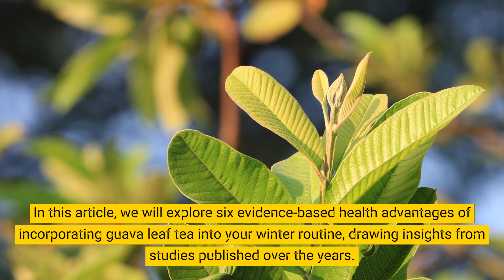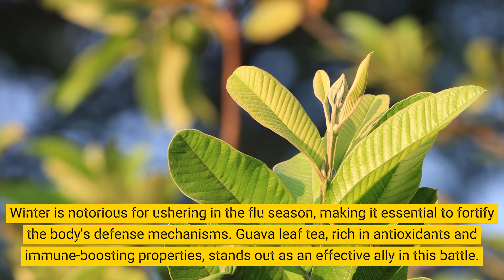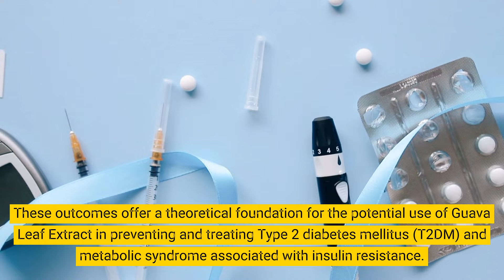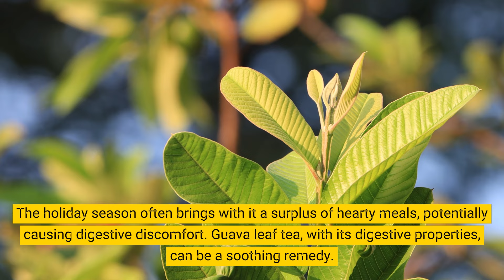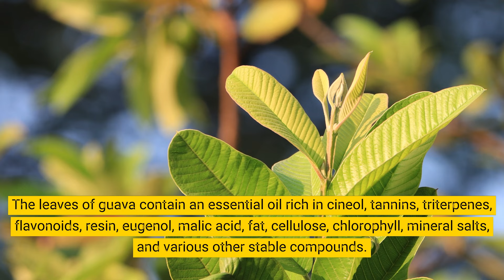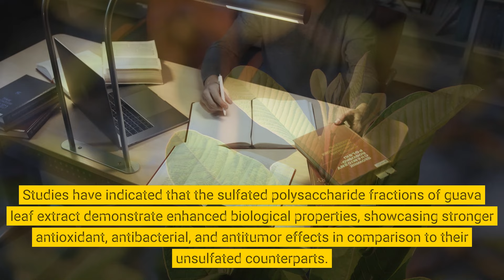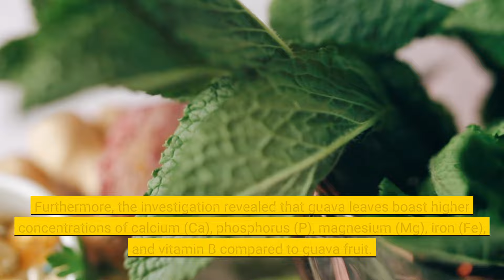6 Health Benefits of Drinking Guava Leaf Tea in Winters | Healthcare Beauties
As winter wraps its cold embrace around us, the comforting warmth of guava leaf tea beckons as not just a delightful beverage but a holistic wellness elixir. The evidence-based health benefits, ranging from immune system support to stress reduction, make guava leaf tea a valuable addition to your winter routine. However, it's crucial to remember that individual responses may vary, and consulting with a healthcare professional is advisable before making significant changes to your diet. Embrace the goodness of guava leaf tea this winter and sip your way to a healthier, happier season.

Timestamps:
Intro - 00:00
1. Immune System Boost - 01:30
2. Blood Sugar Regulation - 02:14
3. Digestive Wellness - 03:07
4. Weight Management - 04:07
5. Anticancer Properties - 04:58
6. Stress Reduction and Sleep Improvement - 05:35